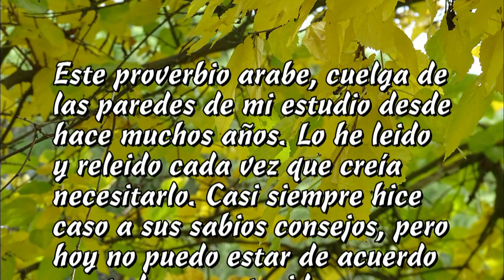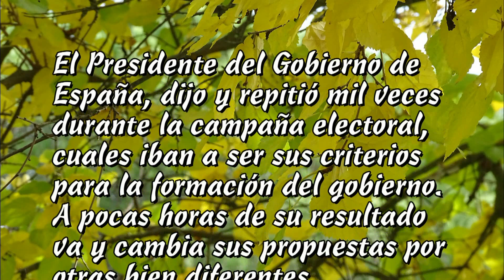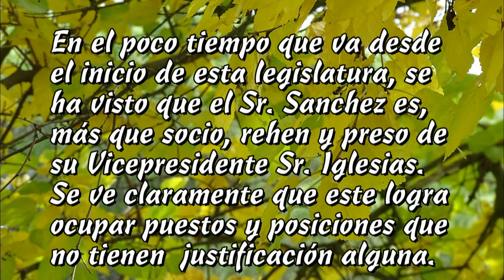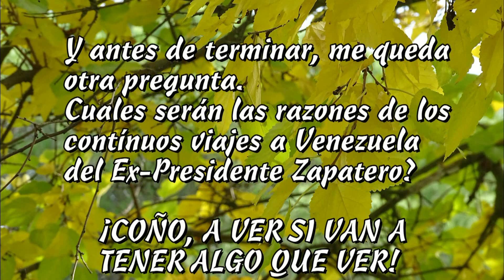PROVERBIO ARABE 200401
Meditaciones sobre la situación de España y explicación a hechos irrefutables.